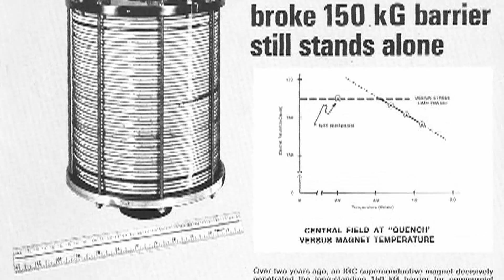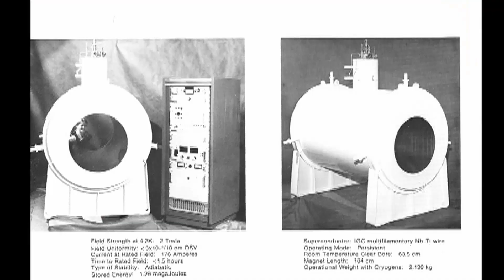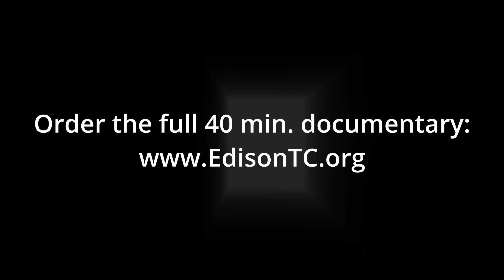Superconductors: IGC history, Fermilab, early MRIs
70-80s History of Intermagnetics General which pioneered the first high res MRI magnets, it also made the superconducting magnet coils for Fermilab (for the atom smasher). Carl Rosner led a team mostly from General Electric to develop Niobium-tin magnets. IGC spun off from GE. This is a piece from the Wizards of Schenectady Series featuring holocaust survivor and engineering wizard Carl Rosner. Philips later bought IGC. The original documentary is 40 minutes and is one of several long-form documentaries by Edison Tech Center.